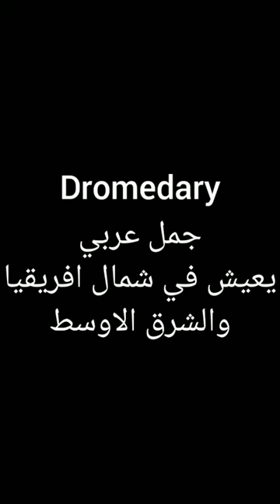difference between : camel and dromedary